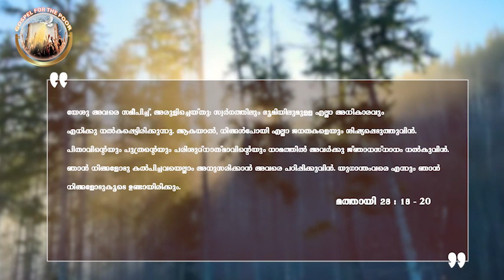EP 09 | chirakin keezhil | Ennum nammodukoode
MALPAN Fr. Michael Karimattam DSS